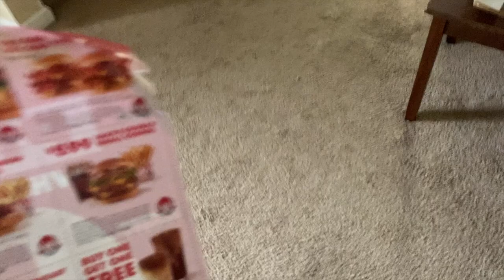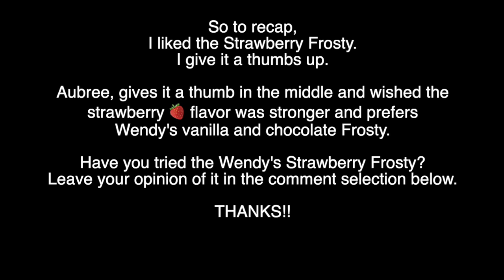Aubree and Duke review the new Wendy's Strawberry Frosty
Wendy's has a new (and limited time only) Strawberry flavored Frosty. Here Duke (and Aubree (making a cameo, lol) try it and give their reviews. Have you had one? Did you like it?